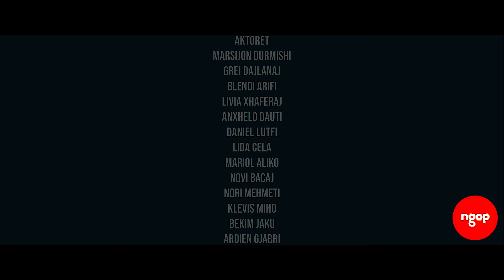Seriali K.O.T - Festa e beqarisë - Episodi 9 | NGOP.TV